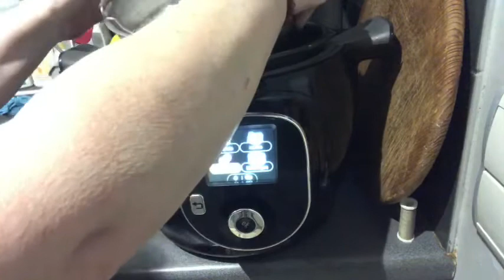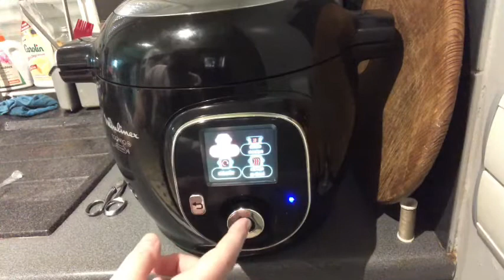RIZ DE KONJAC BOULETTES DE BŒUF ET HARICOTS VERTS. KÉTO,IGBAS,CÉTOGÈNE,LOWCARB.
Bonjour les amis voici le lien de notre nouveau Facebook relié à notre chaîne YouTube. À bientôt 👋🌸💋🥳